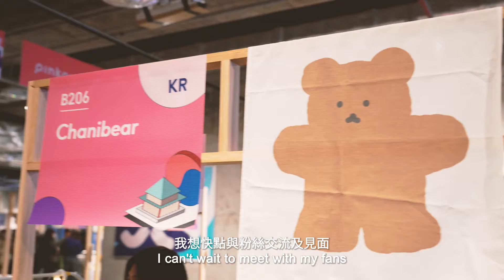Pinkoi Design Fest in Hong Kong．2023